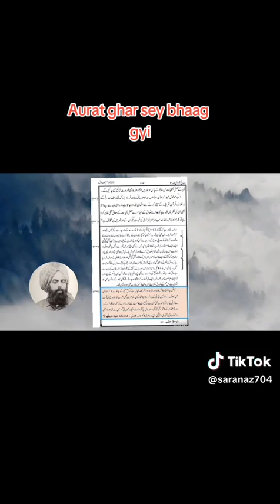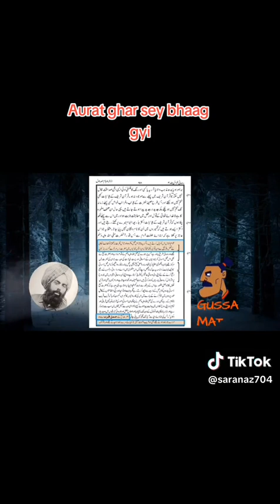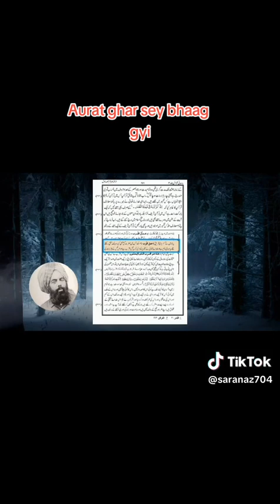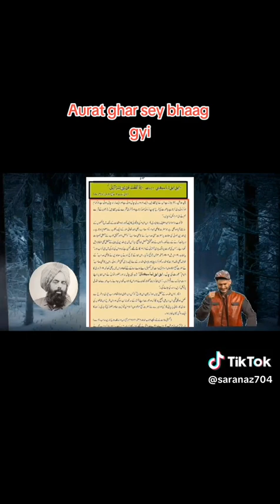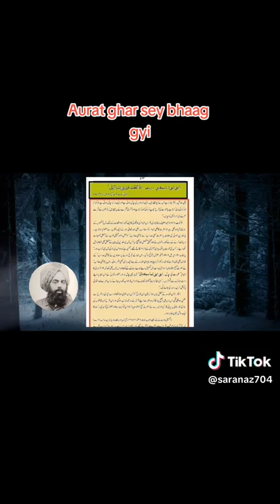1210 -Aurat Ghar se bhag GAI by Sister Sara Naz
Sara naz